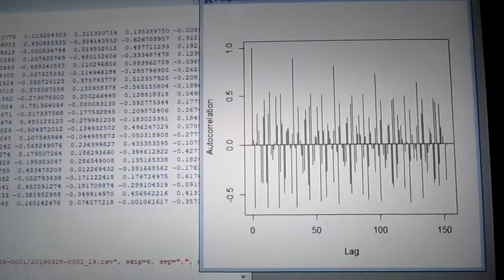超音波の伝搬状態を測定・解析・評価する技術 ultrasonic-labo